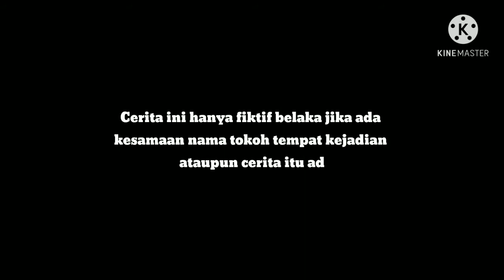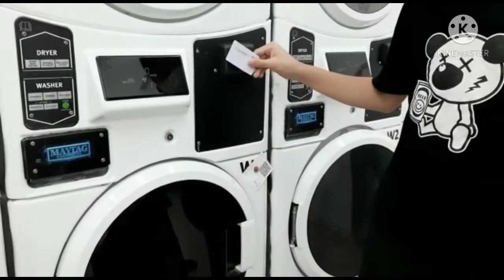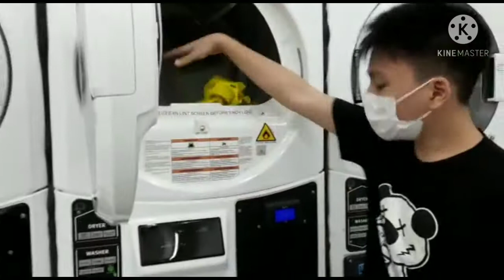Film pendek : LAUNDRY | Koko & Ucok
Hari ini kami bantu mama untuk mengurangi cucian dirumah karena akhir pekan. Kami belajar cuci sendiri tetapi dengan mesin yaitu dengan coin atau biasa disebut laundry coin.

Ayo temen-temen semua kita bantu orangtua kita dirumah ya kalo libur akhir pekan bisa bantu apa saja sapu halaman, bersihkan tempat tidur, bantu cuci piring atau apa saja.

Semangat membantu orang tua ya jangan malas!